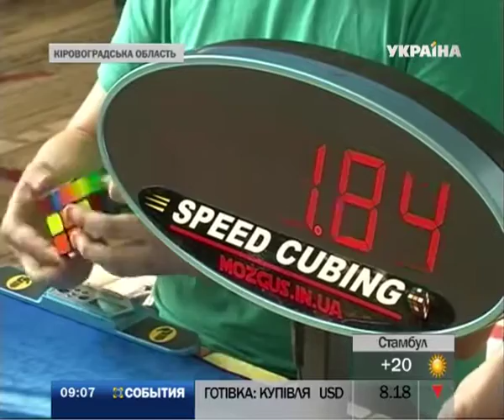В Александрии прошел открытый чемпионат по складыванию Кубик Рубика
Кубик Рубика вслепую, одной рукой и даже ногами складывали на открытом чемпионате в Александрии на Кировоградщине. Соревновались 75 участников из 10 городов Украины и России, которые называют себя быстро-куберами, ведь знаменитую головоломку собирают на скорость.

Эту и другие новости вы можете посмотреть в выпуске информационной программы "События" за 14 октября в 9:00